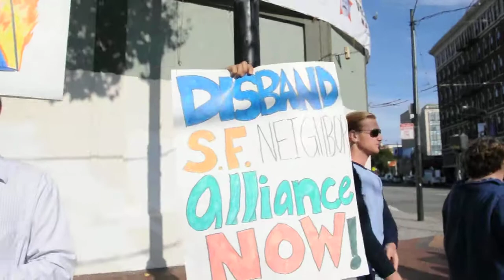Protest outside the SF Neighbor Alliance for Mayor Ed Lee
Supporters of Joanna Rees and Terry Baum and her supporters chanted and held signs

DSC_0024.AVI